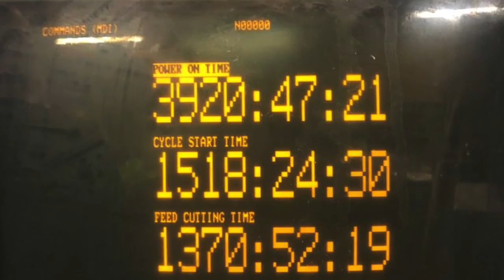Haas VF2 VMC 2002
HAAS VF-2 DCE (Year 2002) Vertical Machine Centre
Power on Hours: 3921
Cycle Start Time: 1519
Feed Cutting Hours: 1371

Manufactured: March 2002
Serial Number: 28041
Control: HAAS
Table Size: 914mm x 356mm
Traverses XYZ: 762mm x 406mm X 508mm
Feedrate: 16.5m/Minute
Rapid Feedrates: 24m/Minute
Min - Max Height Under Spindle: 102mm - 610mm
Spindle Motor Power: 20HP
Spindle Speed: 6000rpm
ATC Capacity: 20 Station
Tool Size: BT40
Coolant,
Interlocked guards,
Low Volt Light,
Programmable Coolant Nozzle,
Remote Hand Wheel,
4th axis Interface,
Swarf Auger
5 x BT40 Tool Holders

Machine Dimension: 2789 x 2357 x 2654mm